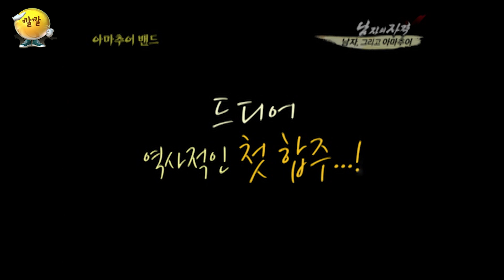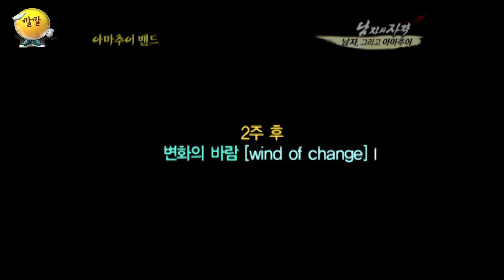[남자의 자격 ＃80][남자,아마추어밴드] 수많은 사람들 중 보컬 한 사람만 이해하지 못하는 박자... 이대로 괜찮을까? ❘ KBS 100228 방송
[남자의자격 레전드 순삭]

- 방송일 : 2010년 02일 28일
- 걸음마만 아홉 달째인 아마추어 밴드. ㅠㅠ
- 남자의 자격 멤버들을 생각하면서 쓴 ‘사랑해서 사랑해서’